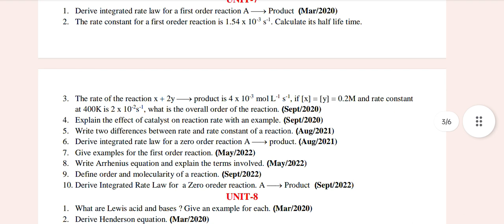12th Chemistry important question for public exam pdf link in description Box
pdf